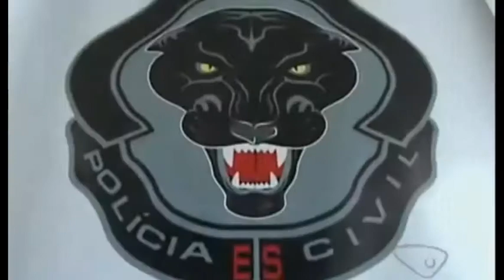Rumo a PCES